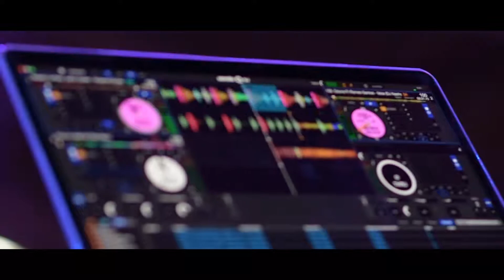ByAlice onRoad Villanueva del Campo